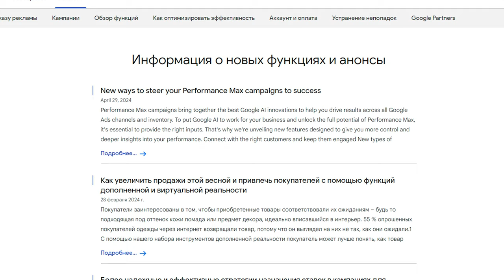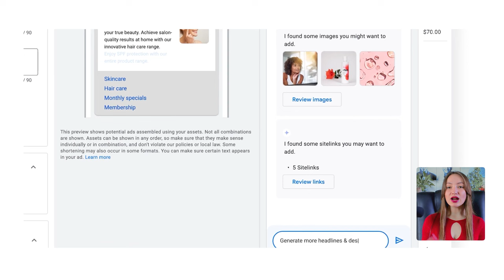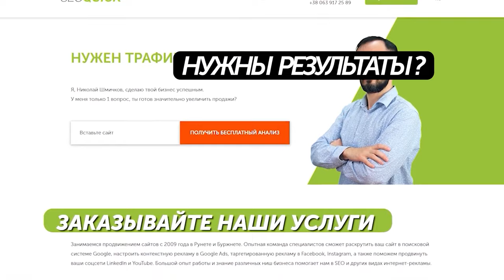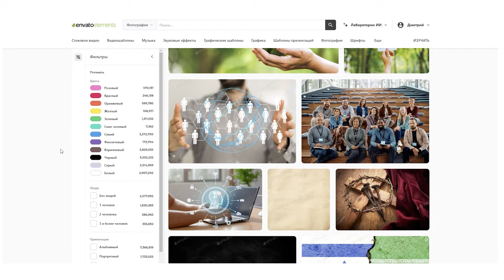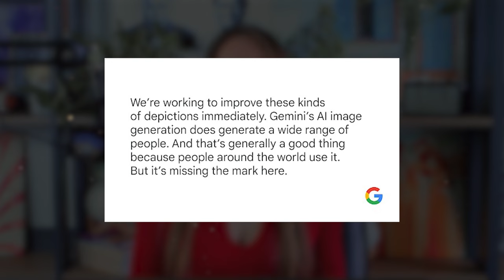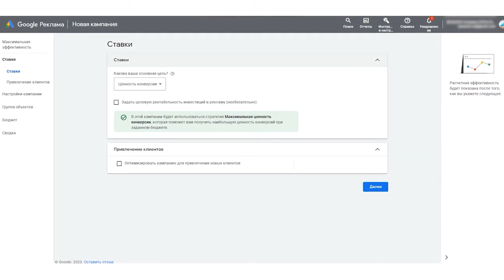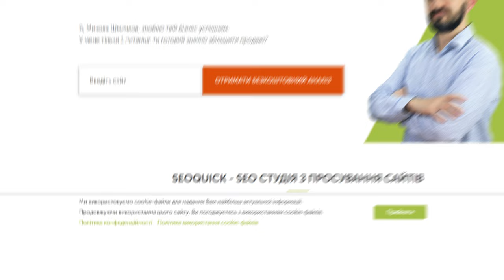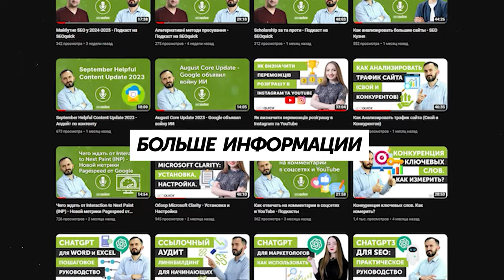Gemini 1.5. Искусственный Интеллект в Google Ads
В этом видео рассматривается использование искусственного интеллекта в Google Ads для оптимизации контекстной рекламы и увеличения конверсий. Узнайте больше о курсах Google Ads и обучении по контекстной рекламе!

Последний год у всех на слуху искусственный интеллект, который проникает во все сферы жизни. Google Ads не исключение. Google запускает чат-бот на базе искусственного интеллекта Gemini в интерфейс Google Ads. Что это? Как он работает? Какие преимущества и недостатки ИИ в рекламе. Об этом поговорим в сегодняшнем ролике.

Содержание:
0:00 Вступление
1:20 Google про ИИ, нововведения в Google Ads
3:26 Плюсы и минусы использования ИИ в рекламе, создание контента с помощью ИИ
7:06 Скандал в Google, теории заговоров
10:34 Как изменится реклама в 2024 году
О Защите персональных данных, и скликивание
15:08 Заключение